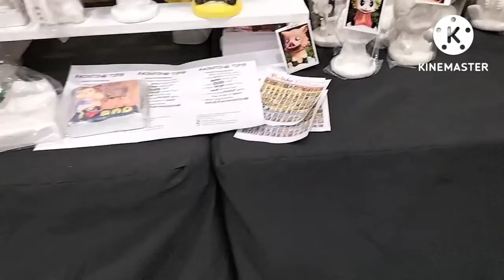Mall extension lot of toys cheaper but good quality